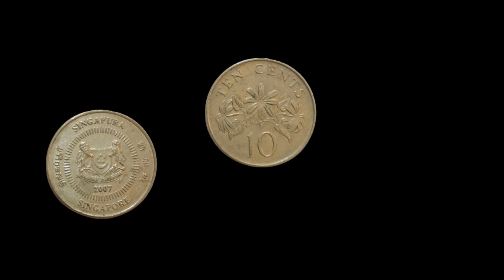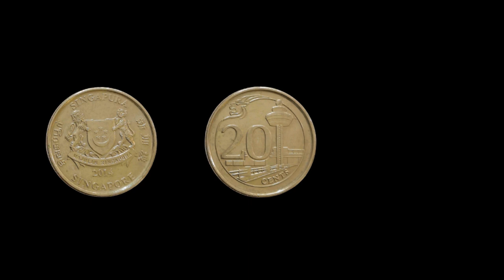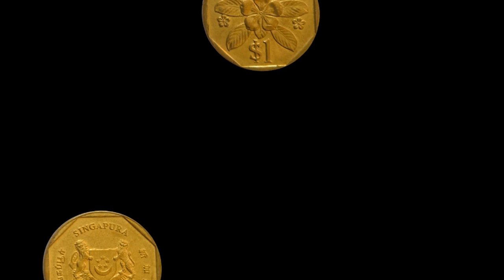Rare Singapore Coin Collection| Singapore Dollar| SGD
This is a short video displaying my collection of Rare Singapore Coins of various denomination. The Currency for Singapore in Singapore Dollar (S$). 1 Dollar is divided into 100 Cents. [1S$ = 100 S$ Cents]

My Collection Contains:

1. 5 Cents with Lion-Head Motif and the Esplanade Theater - 2015  (Standard Circulation Coin 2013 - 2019)
2. 10 Cents with Indian Jasmine Flower -  2007 (Standard Circulation Coin 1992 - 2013)
3. 10 Cents with Lion-Head Motif and Public Housing - 2016 (Standard Circulation Coin 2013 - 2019)
4. 20 Cents with a powder-puff plant frond - 1997 (Standard Circulation Coin 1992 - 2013)
5. 20 Cents with Lion-Head Motif and Changi Airport - 2014 (Standard Circulation Coin 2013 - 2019)
6. 50 Cents with a Yellow Allamanda Flower - 1997 (Standard Circulation Coin 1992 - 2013)
7. 50 Cents with Lion-Head Motif and Port of Singapore - 2016 (Standard Circulation Coin 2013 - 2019)
8. 1 Dollar with a rosy Periwinkle Blossom - 1997 (Standard Circulation Coin 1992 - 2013)
9. 1 Dollar with Lion-Head Motif with the Merlion - 2013 (Standard Circulation Coin 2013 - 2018)

There are many more Commemorative issues and Standard Circulating Coin which I do not posses at this moment. Once I have those added to my collection will create another video and will provide the link here, thanks

I would love to see your Singapore Coin Collections.

Let Me know in Comment if any one having the missing coins in the comment section, thanks

Behind the Camera:
Suman Sarkar

Gear Used:
Honor Play

Video & Animation Composed By:
Suman Sarkar

Background Instrumental:
Climbing - Reed Mathis [Title]
On My Way Home - The 126ers

USD to Singapore Currency
INR to Singapore Currency
Buy Singapore Dollar
SGD
Singapore Dollar
Singapore Currency
top Singapore Coins
Top 10 Singapore coins
Old Singapore coins
Rare Singapore Coins
Singapore ka Sikka
Singapore ka rare sikka
Value of Singapore Dollar in Indian Currency
Indian Currency mey Singapore Dollar ka Value
Singapore 5 Cents Esplanade Theater - 2015 value
Singapore 10 Cents Indian Jasmine Flower -  2007 value
Singapore 10 Cents Public Housing - 2016 value
Singapore 20 Cents powder-puff plant frond - 1997 value
Singapore 20 Cents Changi Airport - 2014 value
Singapore 50 Cents Allamanda Flower - 1997 value
Singapore coins value,
old Singapore coins,
rare Singapore coins value
Singapore 50 Cents Port of Singapore - 2016 value
Singapore 1 Dollar Rosy Periwinkle Blossom - 1997 value
Singapore 1 Dollar The Merlion - 2013 value